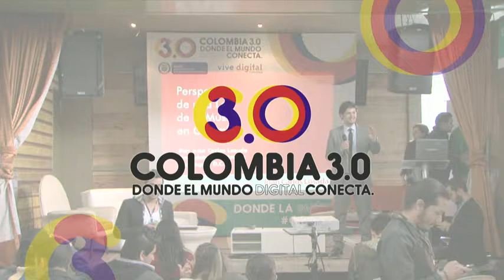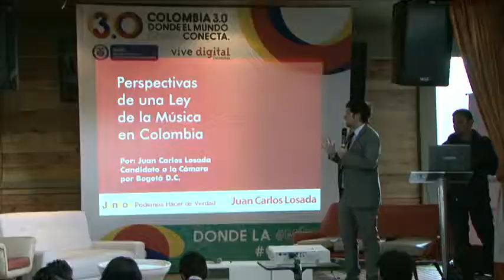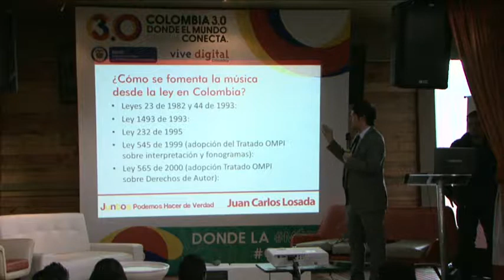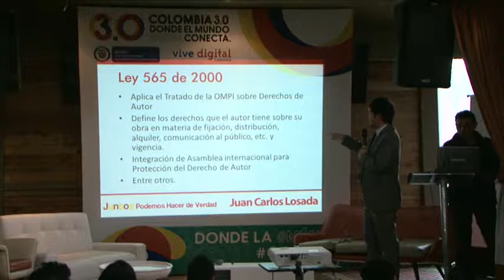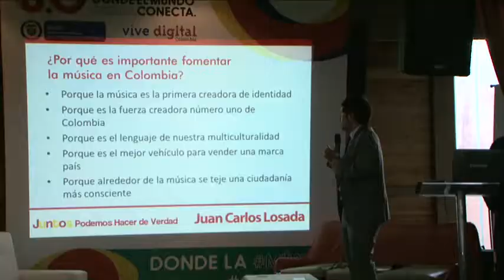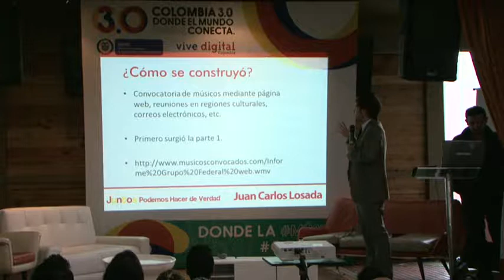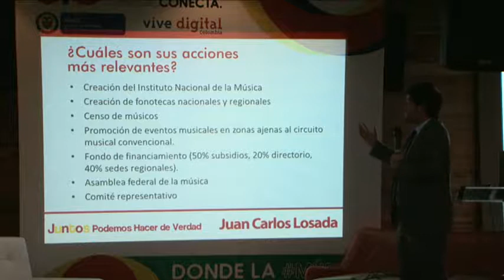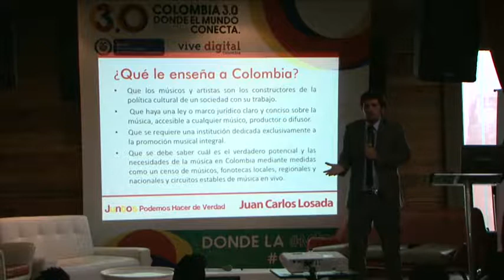Musica - Juan Carlos Losada - Perspectivas de una ley de la musica en Colombia